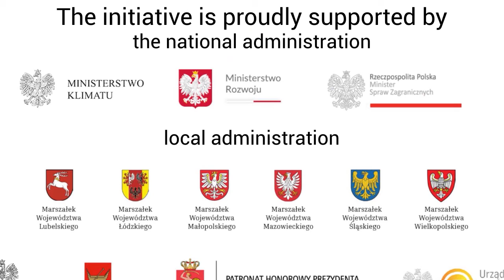Mazovia Circular Congress 2020 | 3rd session – "Building a circular waste management system"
Panel discussion

INTRO SPEECH: "Building a circular waste management system"
- Ton van der Giessen, CEO, Van Werven Plastics Recycling

MODERATOR: Łukasz Sosnowski, Fundacja ProKarton

- Kamil Mirowski, Public Affairs & Sustainability Senior Manager, Grupa Żywiec
- Anna Sapota, Vice President, Govermental Affairs, Tomra Systems ASA
- dr inż. Kazimierz Borkowski, Managing Director, PlasticsEurope Polska
- Jakub Tyczkowski, CEO, Rekopol
- Rauven Shanon, Clariter, Business Development Director
- Paulina Kaczmarek, Sustainable Development Manager, Danone